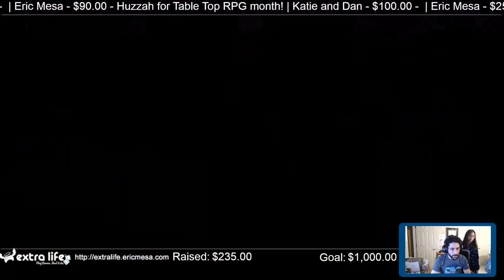extralife Day 08 - Spelunky 2 Ep 151 - Arena Battle Royale